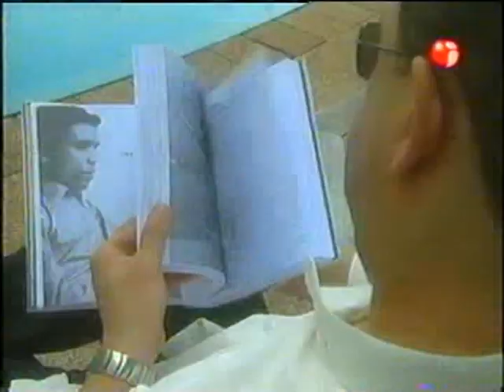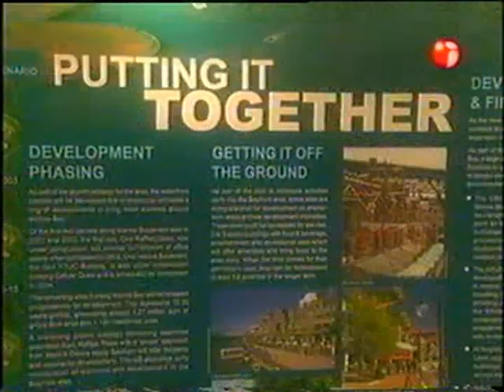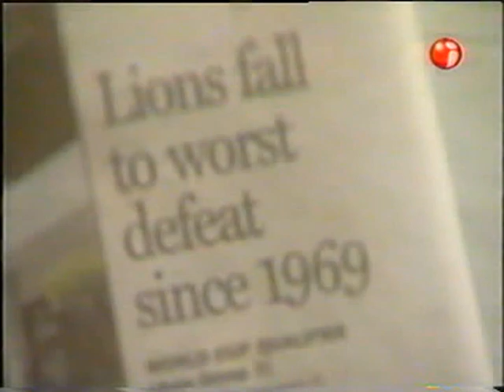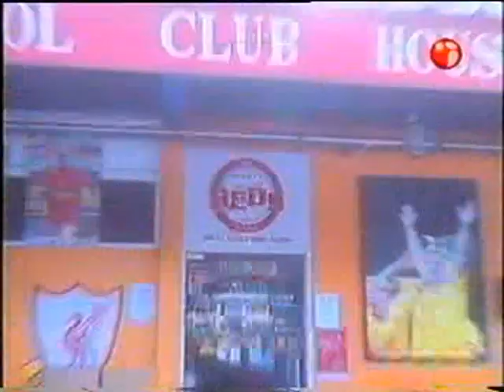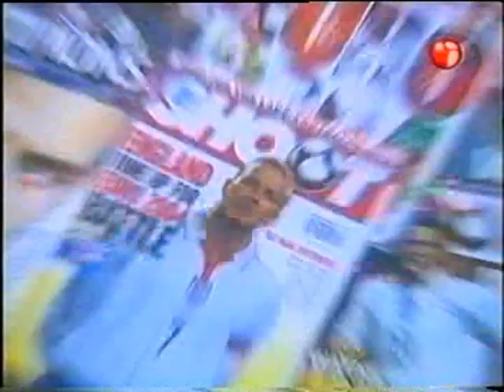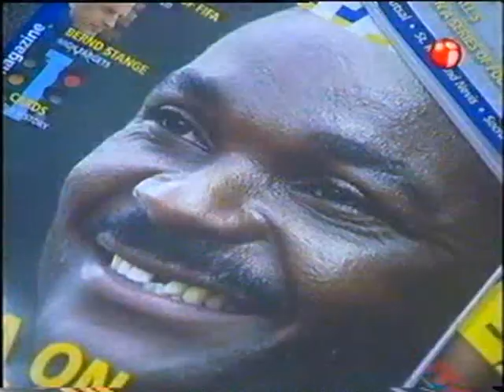DoC Football - What Matters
Documentary about youth football in Singapore focusing on DoC Football Academy, then the country's leading youth academy for football.